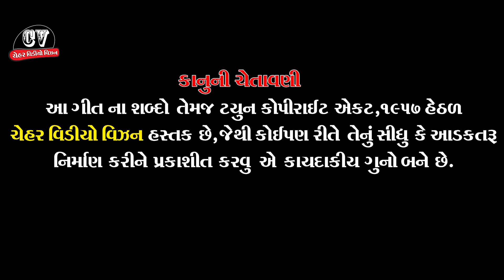ऊगी ऊगी चंद्रमानी रात गायक महेंद्र राणा न्यू कानुडा सॉन्ग || Kanuda Song HD Video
Hd Video Kanuda Song

Recoding Bhumi Studio Bhinmal DevjiBhai Chaudhary

Actor Gouri Chauhan

Video Chehar Video Vision Dhahenra

DOP Vijay Chaudhary
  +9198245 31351